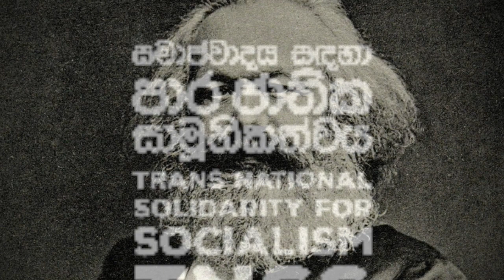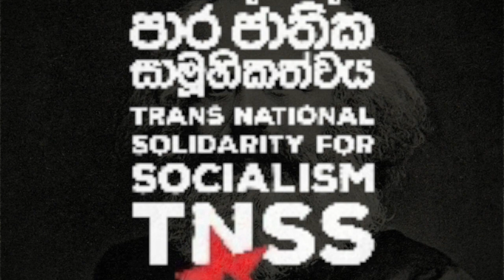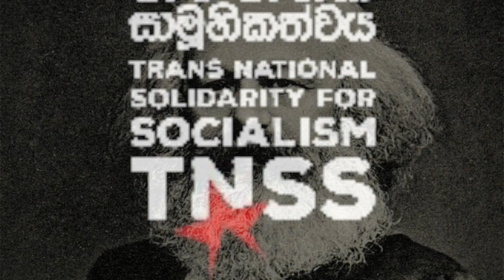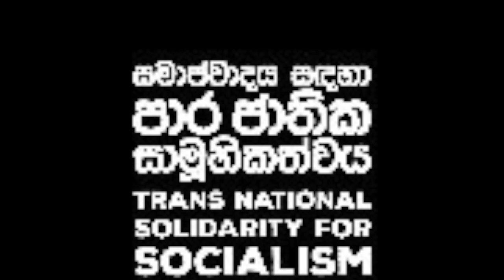Sinhala Communist Manifest Audio Version- Part 1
Trans National Solidarity for Socialism (TNSS),